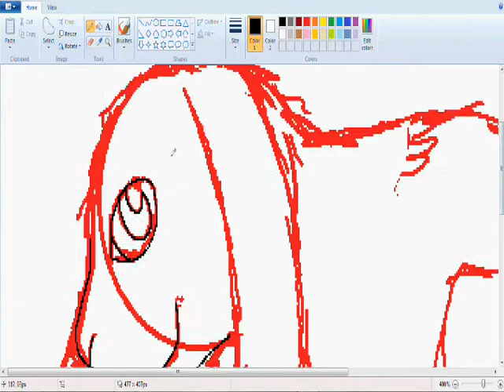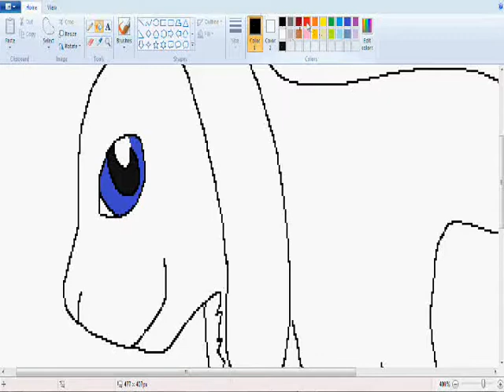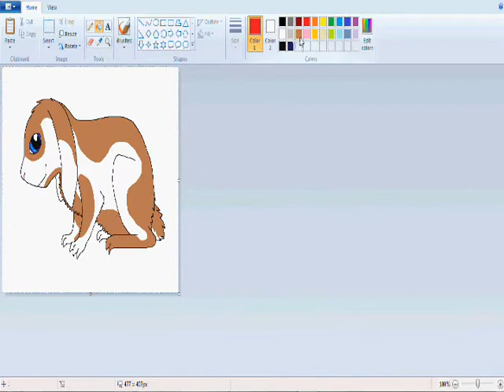BUNNEH SPEEDPAINT.wmv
I WAS going to animate, then I realized, Hey, Im lazy! So I doodled an adorabubble lop-eared bunny because those floppy ears are so cuuuuute

Happy Eat-A-Ton-Of-Chocolate Day~!